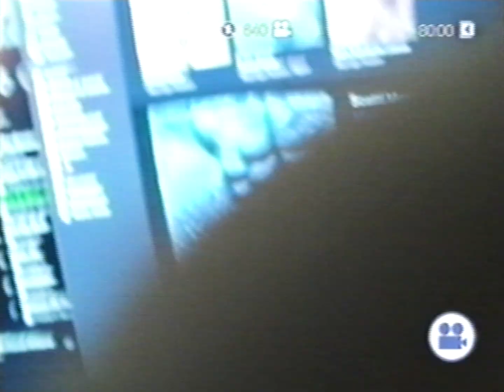Mazinga Paddon - Cat's Submarine License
universo48 & Resilienza Records presentano:
'Cat's Submarine License' il nuovo singolo di Mazinga Paddon

Produced by Mazinga Paddon
Directed by Silvio Deiaco
Executive Production by universo48 & Resilienza Records
Distributed by Believe Music Italia